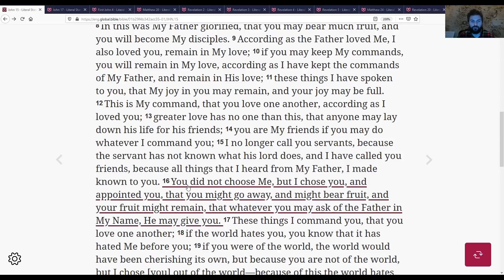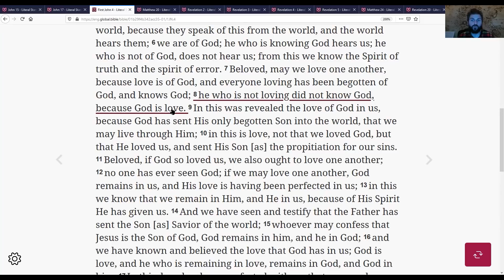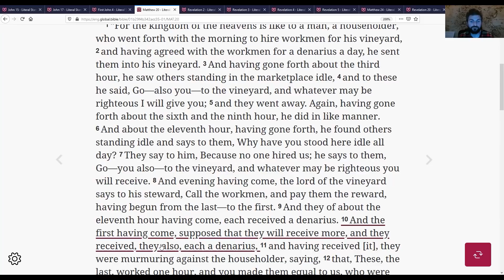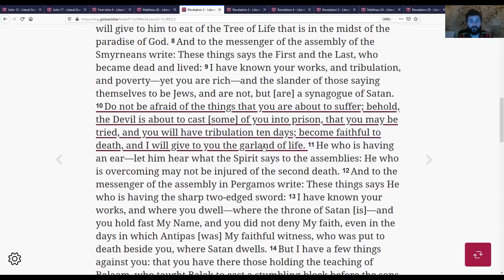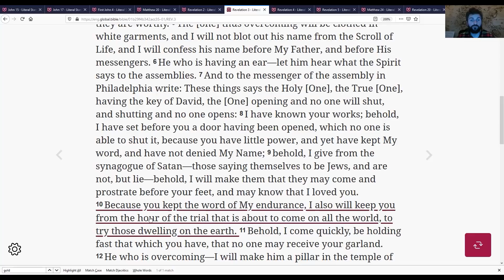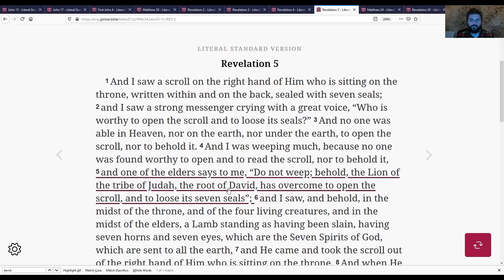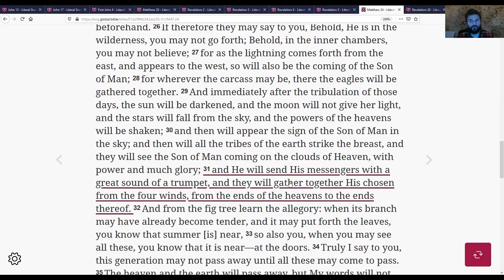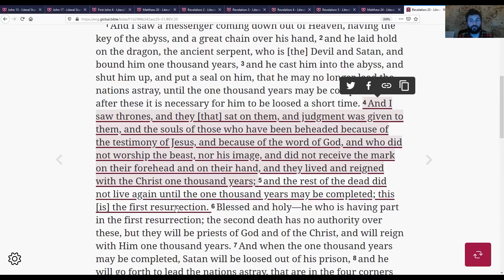Imminency, Elders, and the Open Door. Jesus Is on the Way!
“Then he brought them out and said, 'Sirs, what must I do to be saved?' And they said, 'Believe in the Lord Jesus, and you will be saved, you and your household.' ” (Acts 16:30–31)

1. Admit that you're a sinner.

2. Believe that Jesus Christ died for your sins and rose again.

3. Call on the Lord Jesus Christ to save you.